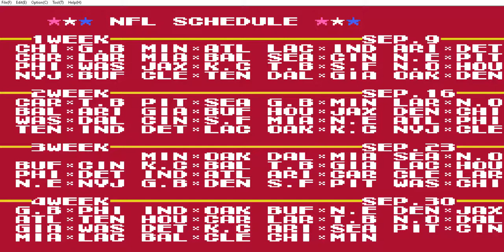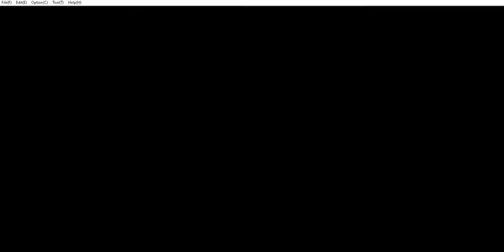Titans @ Jaguars (Week3) Tecmo Superbowl (2020)